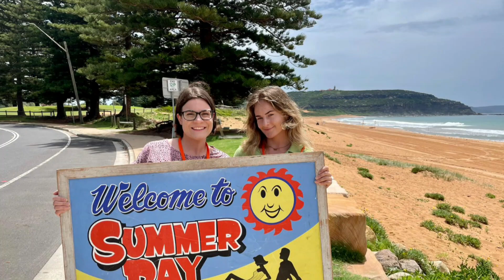CelebTime Filming Location Tour 30/1/23